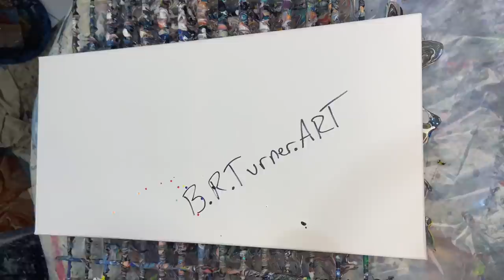Fluid Art Experiments! | Three Different Techniques!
These are a few experiments I’ve done, all pour painting is somewhat of an experiment, which make it so much fun!

All you need is floetrol as the pouring medium, liquitex acrylic paint and a canvas and you’re ready to experiment yourself!

I hope you get an idea or two from my videos! I have a ton more coming!

Also check me out on Instagram Facebook and TikTok

If you’re interested in purchasing any of my work visit my online store at brturnerart.com